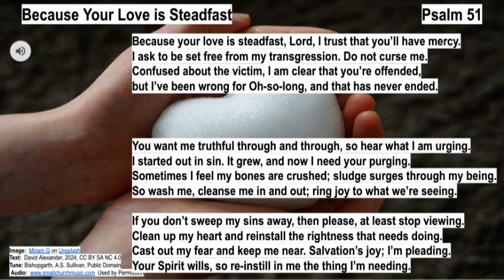Because Your Love is Steadfast Psalm 51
Maybe the tune is a bit too bouncy for the sentiments.